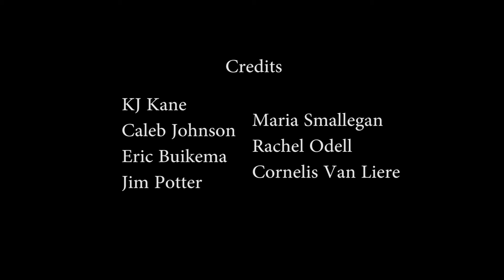The Real Knights of Calvin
-Calvin College Campus Safety-